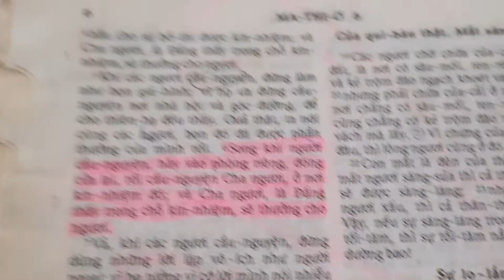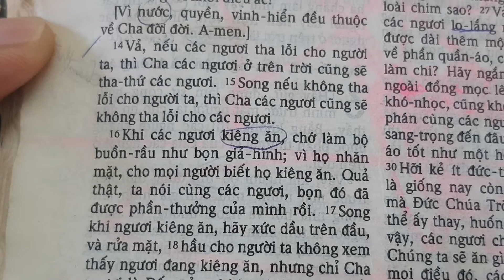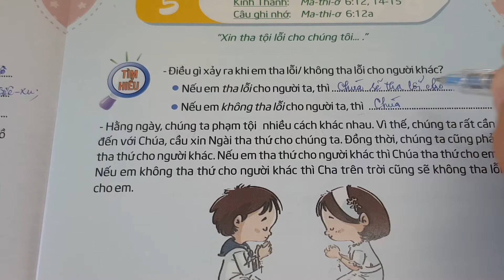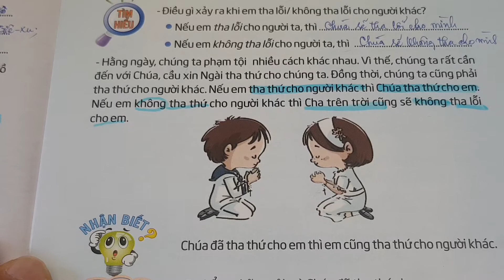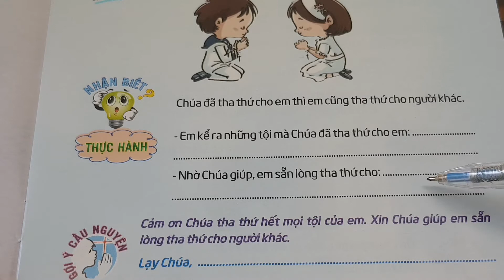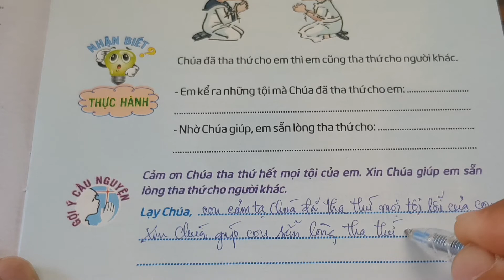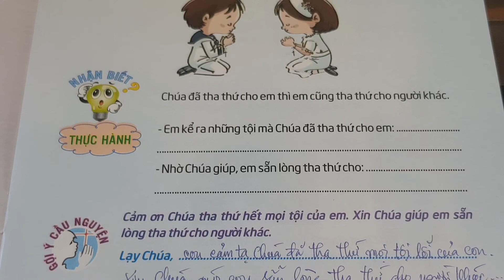Ngày 05 BÀI CẦU NGUYỆN CHUNG - THA THỨ | Thế Giới Mới Tuổi Thơ 75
thieunhithongsang loichuahangngaychothieunhi thegioimoituoitho 75, Ngày 05 Bài Cầu Nguyện Chung - Tha Thứ